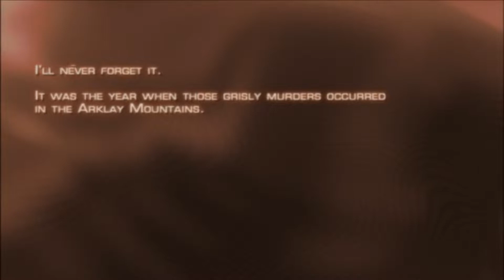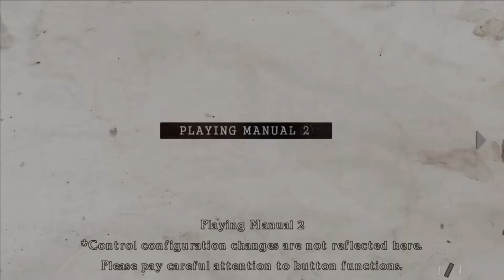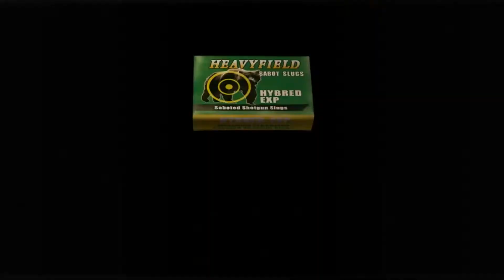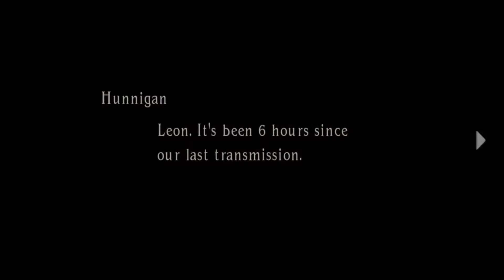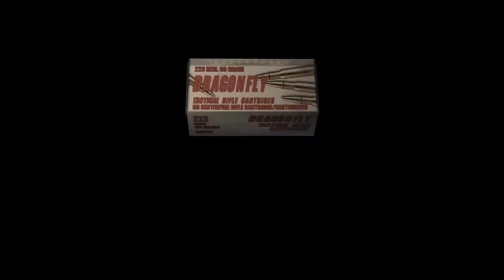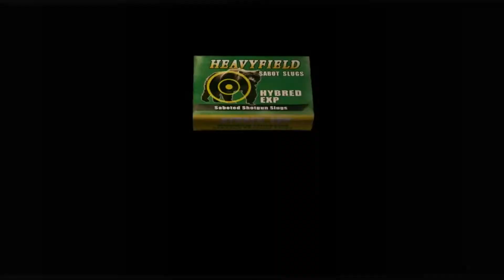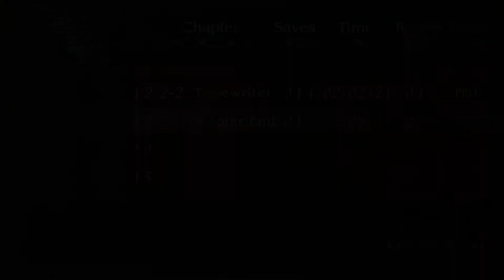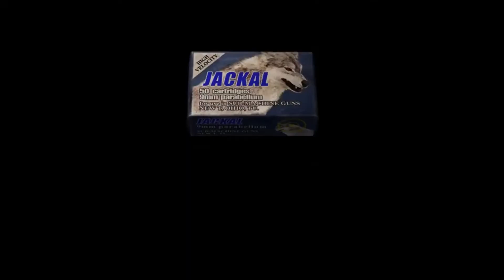Resident Evil 4 Devil May Cry 3 Mod With Dante As Leon And Nevan As AshleyAndDMCModdedEnemies&Sounds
Let's Rock Baby 😎